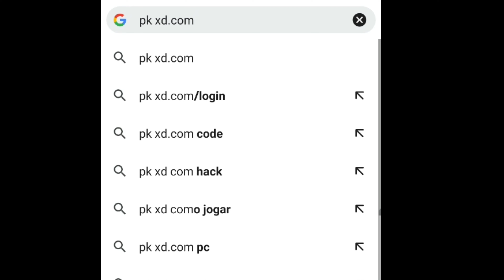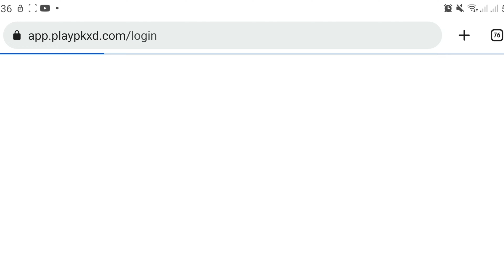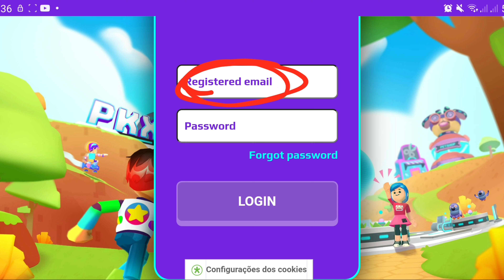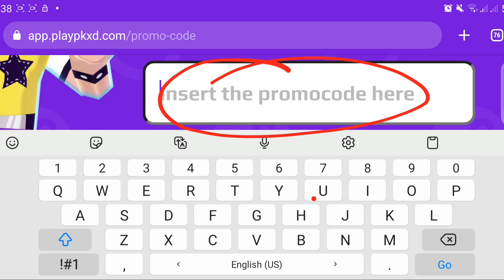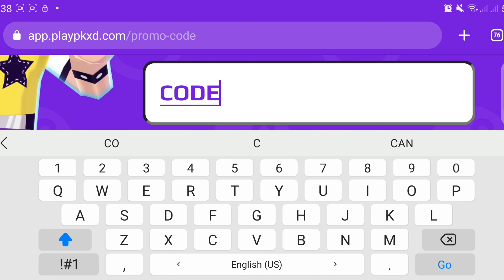مكان إدخال كودات زيرو غرافيتي😱للحصول على الجوائز🔥PK XD REDDEM CODE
قناتي للفلوقات :
رابط قناتي الثانية :
رابط قناة اختي دانا :
israe Gamer PK XD
PK XD
كيف سيكون شكل المدينة بالتحديث القادم خبر مفرح رسمي من الشركة PK XD OFFICIAL NEWS ABOUT ZERO GRAVITY
أخبار عن تحديث الزيرو غرافيتي موعد نزول التحديث و الفرق الموجودة PK XD ZERO GRAVITY SPOILERS
تسريبات عن لعبة جديدة قادمة بتقنية الذكاء الاصطناعي  PK XD NEW GAME COMING نزل تحديث رينبوي هاي الجديد إضافة ملابس ولعبة جديدة و مدرسة جديدة انصدمت PK XD NEW UPDATE
 إضافة باقات رينبو هاي و إضافة مدرسة ثانوية جديدة و لعبة جديدة و المزيد PK XD SPOILERS